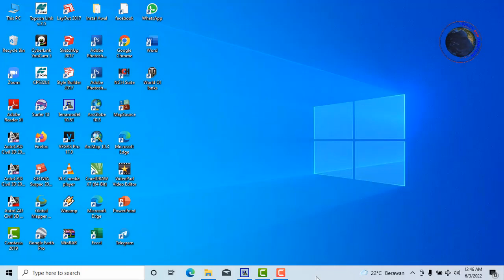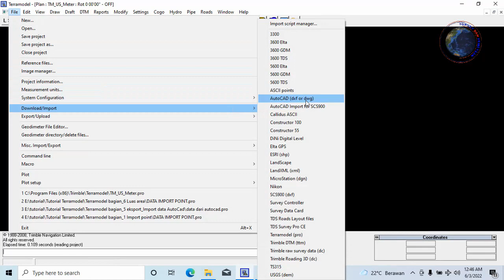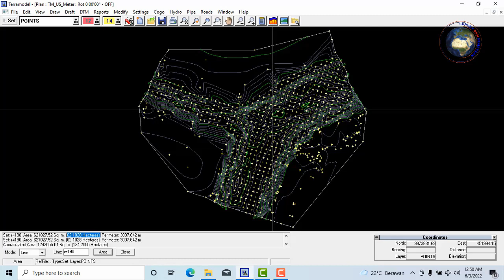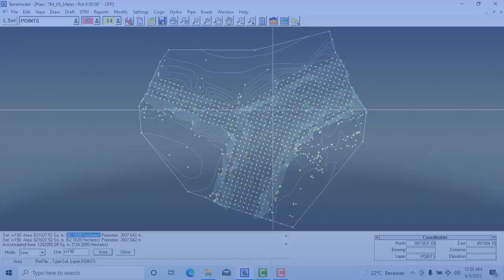Belajar Terramodel bagian 6 - cara mengetahui luas area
tutorial terramodel, cara mengetahui luas area di terramodel

Trimble (2001) menyebutkan Terramodel adalah sebuah software pemodelan yang memungkinkan para engineer, surveyor, kontraktor, dan photogrametris untuk menghasilkan survei yang lengkap dan gambar desain.

kosuke kosasih
terramodel 10.6

Opening, music :  summer whistling - Camtasia Library

Terimakasih